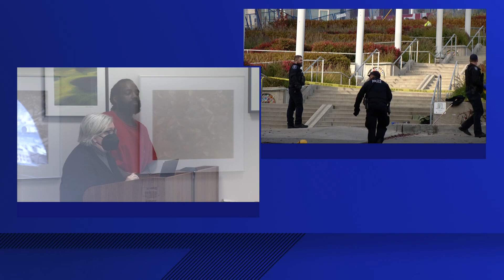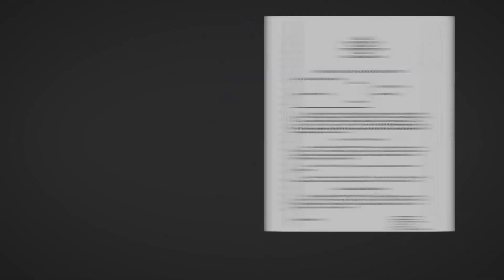Man accused in Seattle stabbing spree ordered to undergo mental competency evaluation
A man accused of multiple stabbings in Seattle's Chinatown International District appeared before a judge on Wednesday, where the court ordered him to undergo a mental competency evaluation before entering a plea. Roland Lee, 37, remains in the King County Jail on $2 million bail as the investigation into multiple stabbings continues.

During the court appearance, Lee's attorney, Kimberly Exe, expressed doubts about her client's competency.